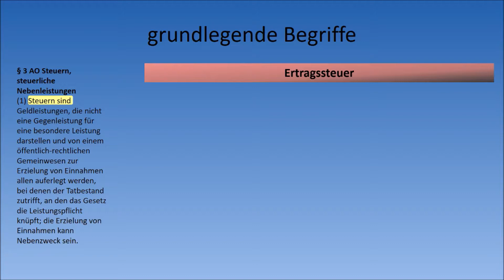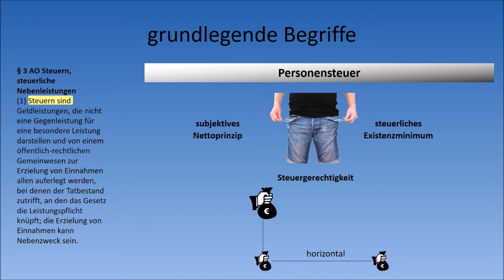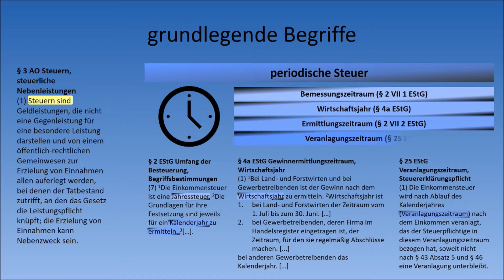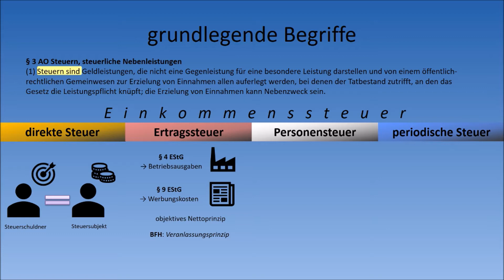Steuerrecht (EStG) - Die Einkommenssteuer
0:00 Definition Steuer
0:27 Einkommenssteuer
  - 0:36 direkte Steuer
  - 1:07 Ertragssteuer
  - 1:59 Personensteuer
  - 3:02 periodische Steuer
3:39 Zusammenfassung

Wichtiger Hinweis: Dieses Video erhebt keinen Anspruch auf Vollständigkeit und Richtigkeit! (Auch wenn ich davon ausgehe, dass alles stimmen müsste.)
Mit diesem Video möchte ich Jurastudenten und allen Interessierten einen Einblick in die juristische Welt geben.